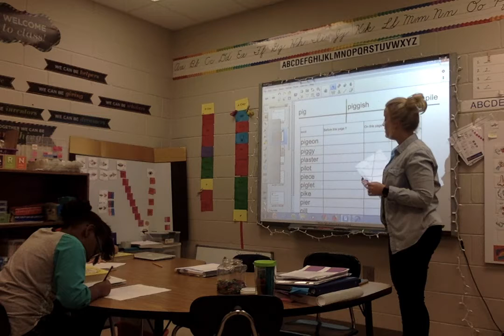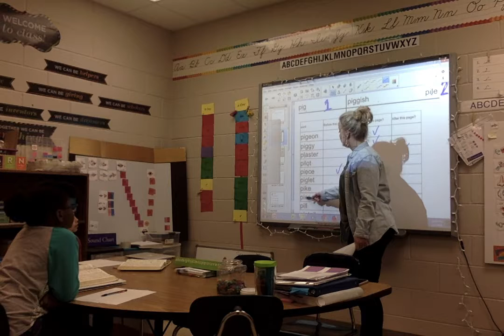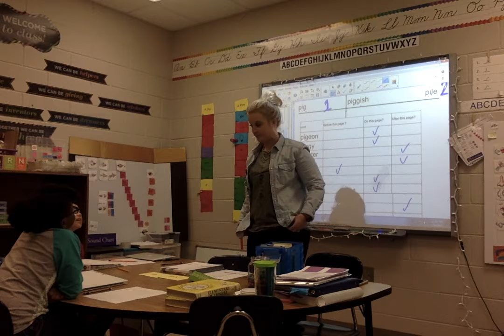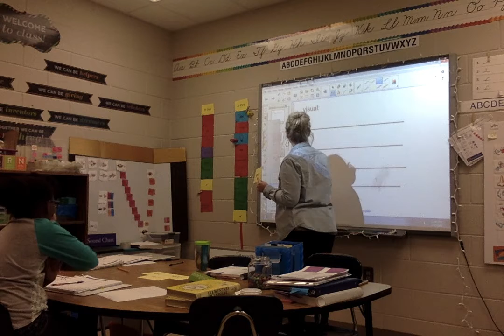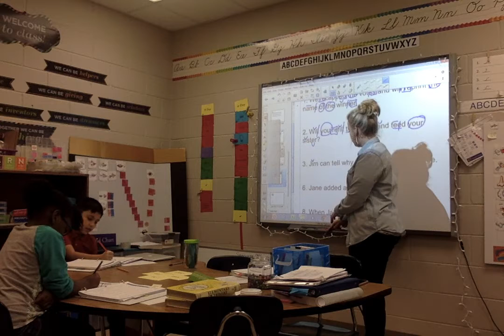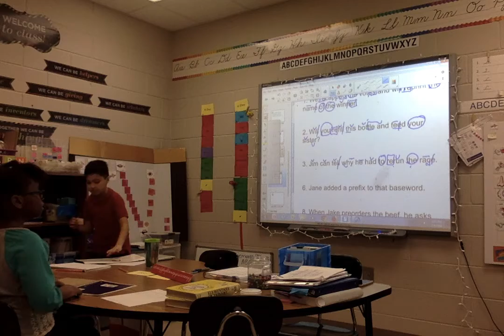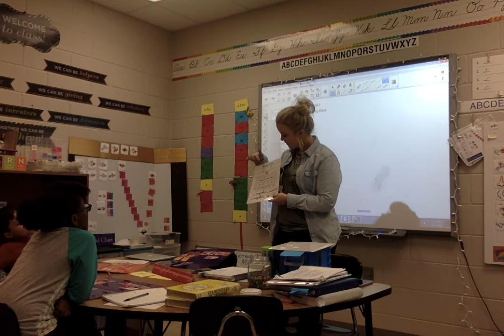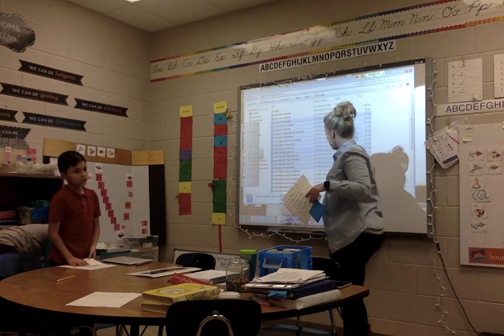Movie on 2 4 19 at 12 15 PM